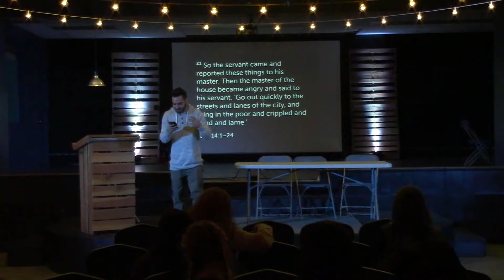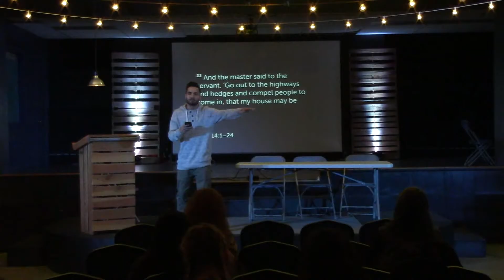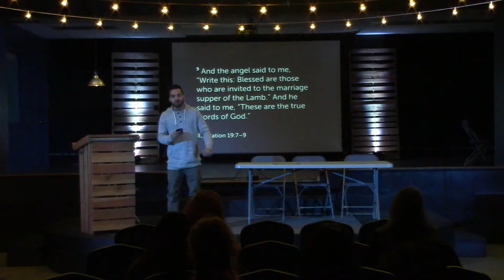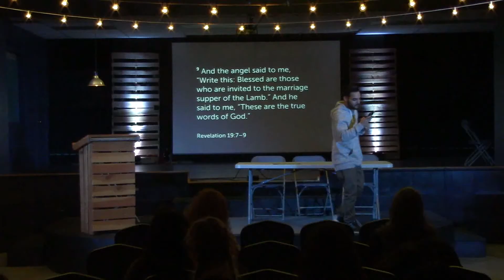The Banquet: 2